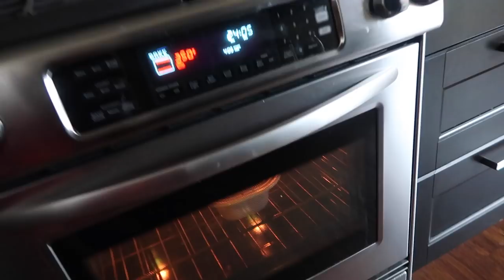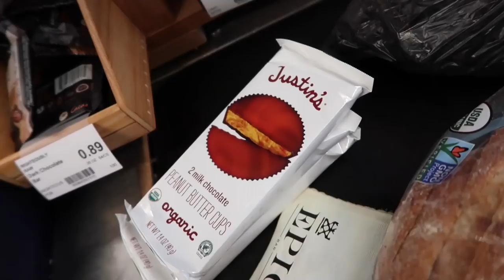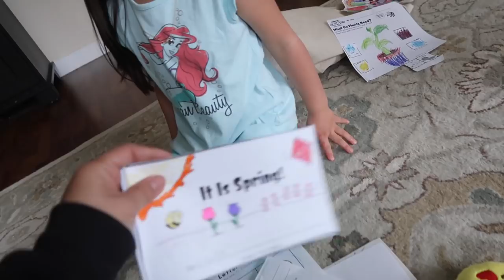SHE MADE THIS FROM SCRATCH! - ItsJudysLife Vlogs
We waited what seemed like all morning for our banana bread to be ready, Benji's gets his annual allergy flare up, and Julianna builds a leprechaun trap from scratch! Don't forget to "thumbs up" if you enjoy the vlogs!

Judy's Links

Benji's Links

Vlog Camera We Use:

Blendtec Blender